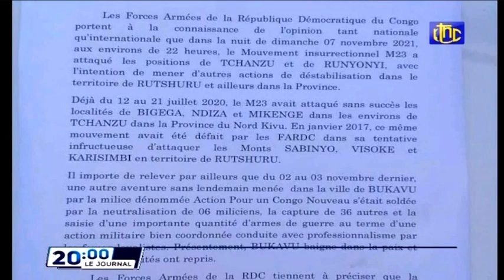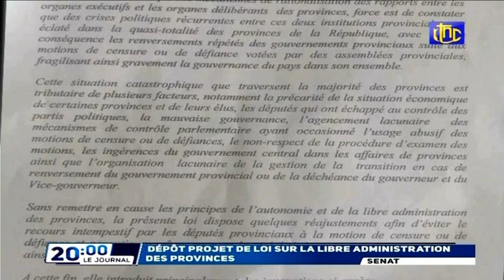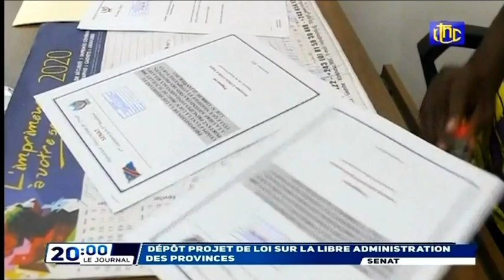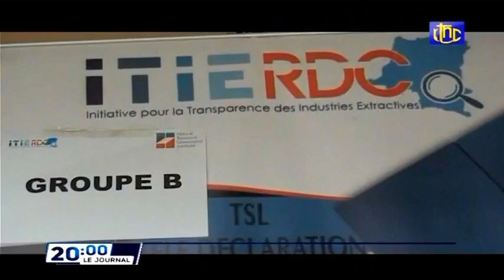🔴RDC : SUIVEZ LE GRAND JOURNAL DE CE LUNDI 08.11.2021 RTNC EDITION 20H00